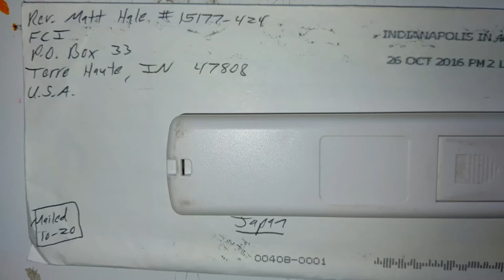CAUSE OF HATE: UPBRINGING OF MATT HALE LEADER OF WORLD CHURCH OF CREATOR 🍑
★ Cause of hate. What upbringing of Matt Hale , leader of World Church of Creator like? This video answers why haters hate.  (➡Skip the First General Info Part If You Like)
Contents)
1. Background of Matt Hale
2. What kind of person is he really?